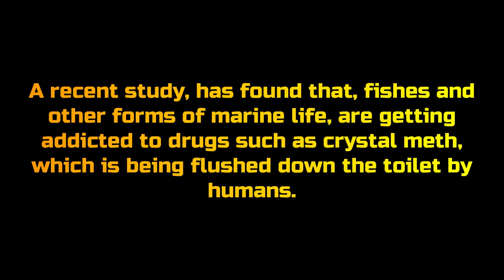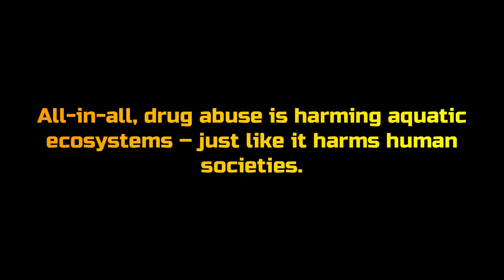How Human Behavior Is Turning Fish Into Drug Addicts | Audio Story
drugs
behavior
addicts
human tail
human evolution
human body
drugs videos
fish addicted to meth
fish addicted
drug addiction
meth addiction
addiction videos
brain (anatomical structure)
california board for behavioral sciences
addiction treatment
addiction
addictions
quantum units
fishing videos
food addiction
opioid addiction
eating disorders
water pollution meth addiction

A recent study, has found that, fishes and other forms of marine life, are getting addicted to drugs such as crystal meth, which is being flushed down the toilet by humans.

Scientists say that drug addiction is changing the behavior of many fish, with some drugs making the fish do things that they usually would not do. And when the drugs are taken out of the waterways, the fish are seen to suffer from withdrawal symptoms.

This discovery was made after it was observed that, some trout fish, commonly found in freshwater rivers, were exposed to methamphetamine – also known as crystal meth.